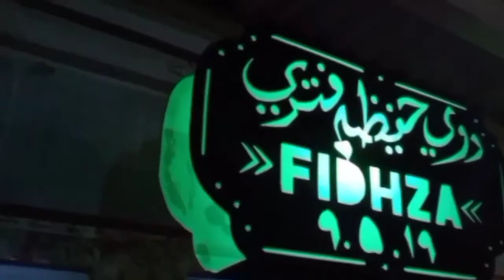CARA SEPUH ARIT/SABIT YANG BENAR MELALUI 4 CARA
CARA SEPUH ARIT/SABIT YANG BENAR MELALUI 4 CARA ketika seseorang menyepuh arit harus ekstra hati biar hasilnya maksimal dan sempurna
# CaraSepuhYangBenar